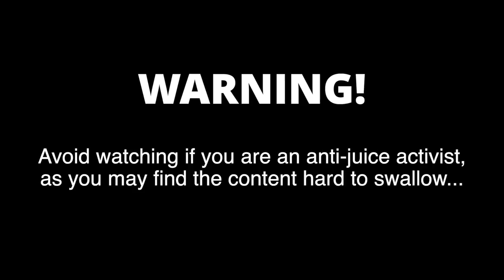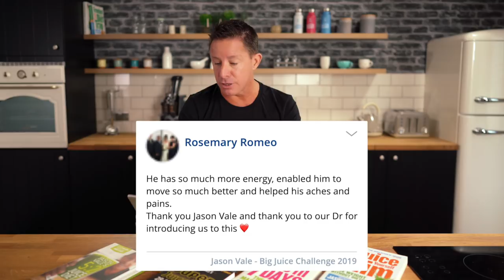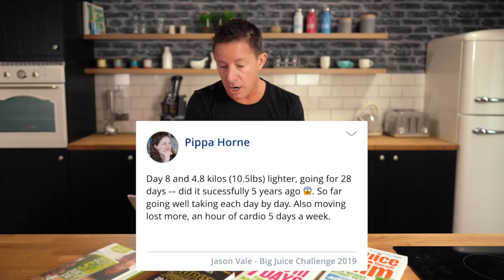Can You Believe These Results?!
Hi all, Jason here with a results video with a difference. If you took part, or are still taking part, in this years BIG JANUARY JUICE CHALLENGE, you may have seen the ‘results video’ that went out on Wednesday morning. I mentioned in that video that I would be doing an extended results video for today and here it is. The reason I decided to do a slightly more serious and extended results video is because there are a few stories that I wanted to share which help to illustrate just how sustainable juicing is, when used according to the advise given. It also shows just how effective a well thought through juice plan can be for the vast majority of people. Please can I ask that you:

We are so used to watching little 30 second clips of things, but if you can spend the extra few minutes to truly digest the contents of this video and the sheer magnitude of change that can happen through juicing. What the video illustrates more than anything else is not only the truly incredible results from a good juice plan itself, but also what a short ‘juice reset’ can go on to achieve. For so many people it acts as a catalyst for much bigger changes and I wanted to make that point in this video.

If you are still on your challenge, we’d love to hear your results too, so please keep them coming in and we’d love to hear from you if you kicked off a juice plan last year and you went onto achieve much bigger successes with your weight and health.

I have been doing this for over two decades and I will continue doing what I can to make sure the truth about juicing gets out there.

Please share and you’ll also find the video on my YouTube channel JuiceTube as well as my Instagram video channel IGTV.
My Instagram is @jasonvale and I hope to see you over there if you get a chance and twitter is @juicemaster

THNAK YOU all again for joining in the challenge and let’s continue to get the juicy message out there!

Love and Magic as always

Jason and the Juice Master Team!